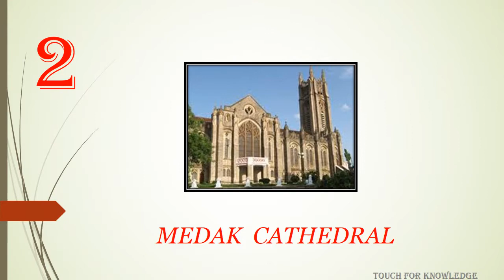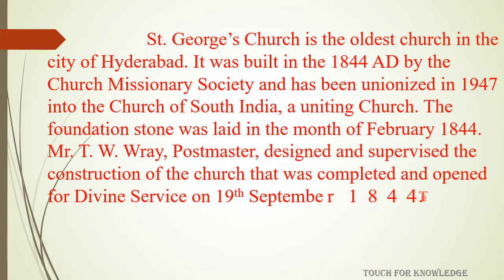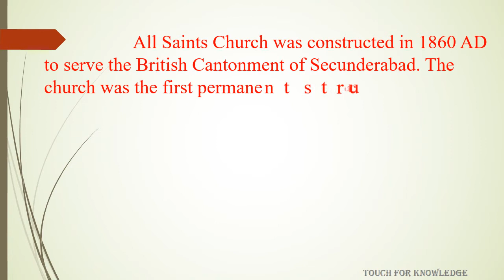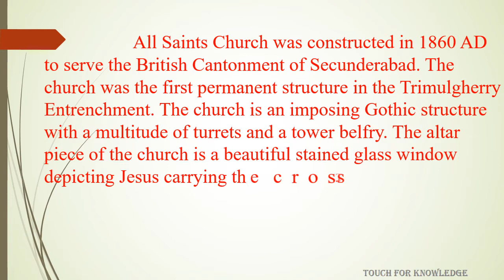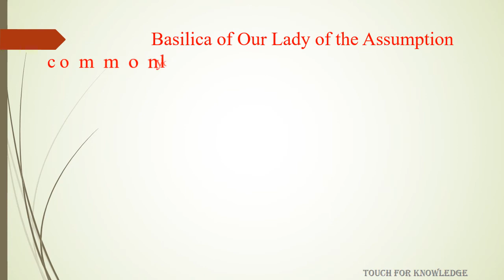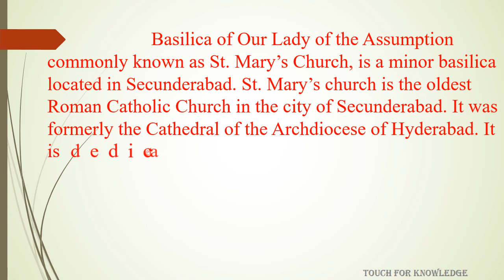TOP 10 FAMOUS CHURCHES IN TELANGANA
list of top 10 famous Churches in Telangana